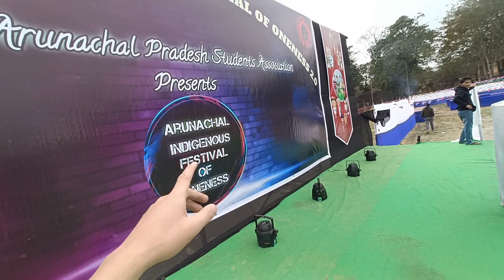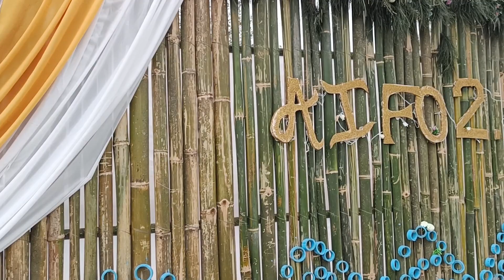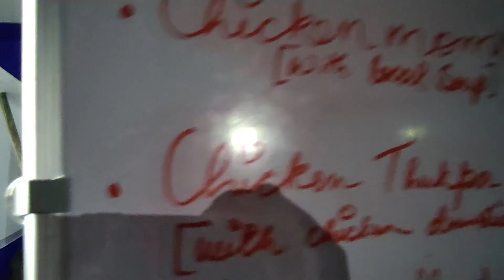AIFO 2k23/Celebrating indigenous festival with these gorgeous ladies😍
Behind the scene moment | AIFO 2k23/celebrating indigenous festival with the gorgeous ladies❤️

The ground of North eastern Regional Institute of Science and Technology (NERIST) witnessed a grand festival christened as Arunachal Indigenous Festival of Oneness (AIFO). The festival is the second of its kind to have seen the light.

Students from various states of India especially of Northeast India, showcase their respective festivals inside the campus which encourages culture exchange among the students.

The program started with a Mega dance with inclusion of 8 tribes from the different corners of Arunachal Pradesh followed by Nyishi War dance. The program not only showcased the dances and songs of the different tribes of Arunachal Pradesh like the Monpa, Wancho, Adi, Apatani,Galo,Khampti tribes, but the eventful stage was filled with performances from each of the other 7 north eastern states and a unit of rest of all India.